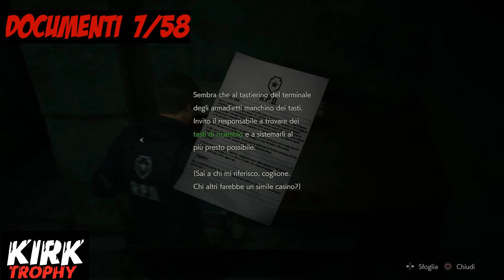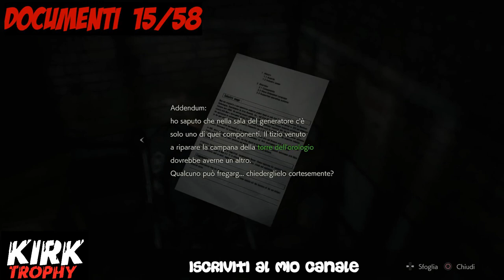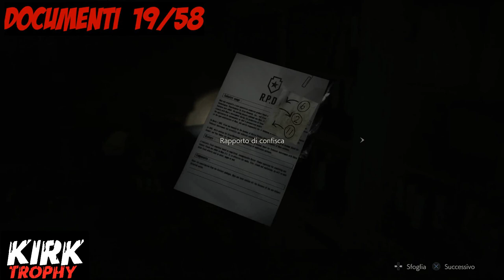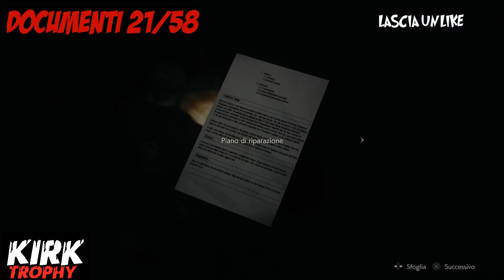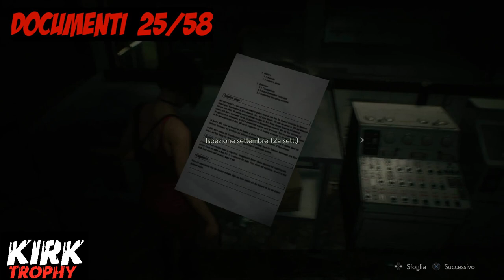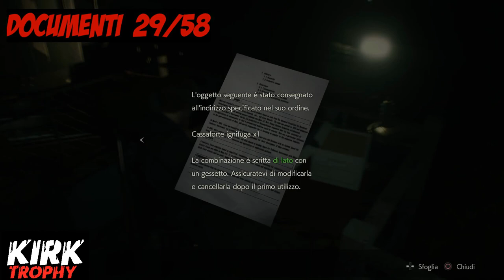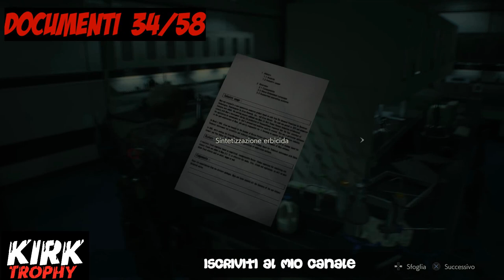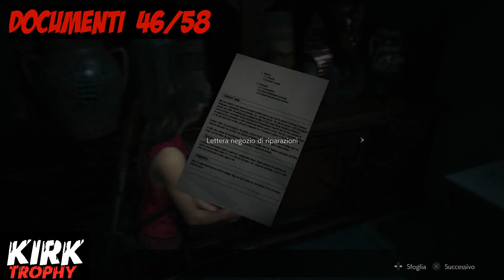Resident Evil 2 Remake - Trofeo Lettore accanito (Leggi tutti i documenti).Read all of the files.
CONDIVIDI!,
COMMENTA!,
Trofeo Lettore accanito,
Leggi tutti i documenti.
I documenti sono in tutto 58.
Lore Explorer
Read all of the files.